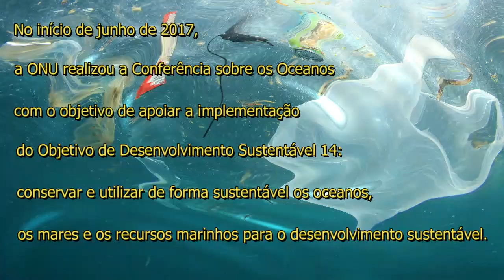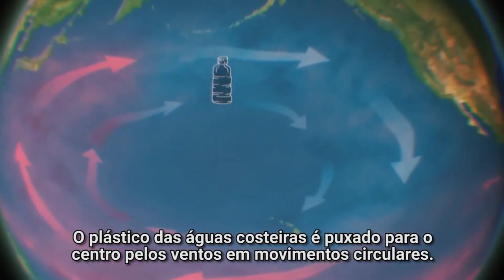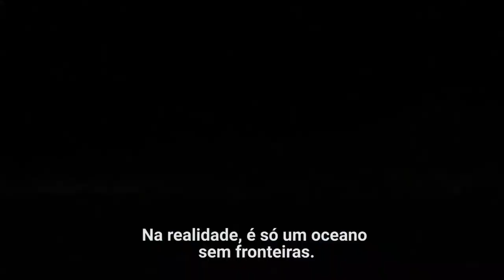ONU o plástico está cobrindo e destruindo o nosso planeta | CONSEQUÊNCIAS do plástico para o planeta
No início de junho de 2017, a ONU realizou a Conferência sobre os Oceanos com o objetivo de apoiar a implementação do Objetivo de Desenvolvimento Sustentável 14: conservar e utilizar de forma sustentável os oceanos, os mares e os recursos marinhos para o desenvolvimento sustentável. O documentário é bastante impactante sobre as consequências que o plástico traz para o planeta e destaca a grave situação das aves marinhas. Algumas cenas mostram a quantidade de material encontrada dentro desses animais, uma triste realidade que ameaça a evolução da vida marinha.

Se você quiser colaborar com o canal, pode contribuir adquirindo nosso e-book:
Lodo Ativado - Processo Biológico de Tratamento de Efluentes
(Guia de Resolução de Problemas Operacionais)
Disponível no link abaixo:

Valeu, bons estudos!!!

("Confie no Senhor de todo o seu coração e não se apoie em seu próprio entendimento; reconheça o Senhor em todos os seus caminhos, e ele endireitará as suas veredas.") Provérbios 3.5-6

Obrigado pela presença e pela audiência. 👍

Seja bem-vindo(a)❕

O objetivo principal do canal Circuito Ambiental é ensinar sobre procedimentos para a realização de análises de água e efluentes em laboratórios e várias dicas operacionais para sistemas em estações de tratamento (ETA, ETE, LODO ATIVADO, LODO BIOLÓGICO, PROCESSO AERÓBIO, PROCESSO ANAERÓBIO). O canal também aborda diversos conteúdos relacionados ao meio ambiente, biodiversidade, biologia, sustentabilidade, ecossistema, mudanças climáticas, aquecimento global, saneamento, resíduos sólidos, produtos químicos, segurança no laboratório, etc.